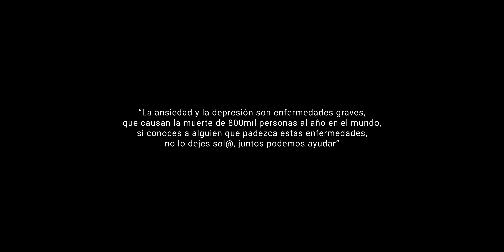SOLEDAD - PRANDO (VIDEO OFICIAL)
Produce: GECproductions
Autor y compositor: Mathías Prando
Dirección del video: Matías Morales (Amuletto Audiovisuales)